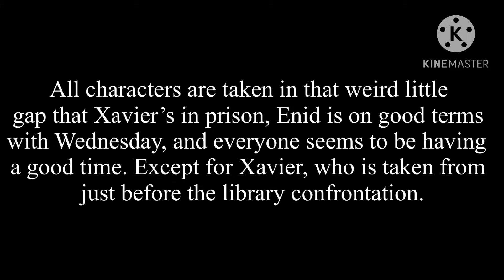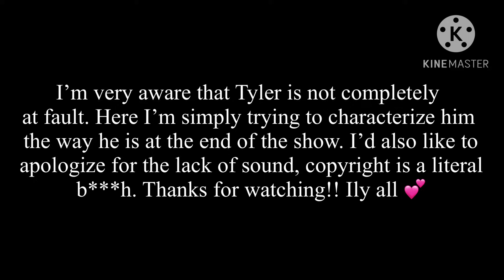Nevermore Academy Reacts to Wednesday Addams Series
Finally! I might just make minimum wage at this rate.

Credits/Timestamps:

Intro: 0:00
Explanation/IntroV2: 0:12
bluethedragon: 0:25
mclayes: 1:44
aedamon_: 2:22
folcedits: 2:47
Voidsentry: 3:16
eddievfx_: 3:29
strawdon: 3:56-
n0gitsxne.backup: 4:21
folcedits: 4:44
w3bfilms: 4:57
just_some_random_acc_: 5:11
folcedits: 5:26
tmxhollndd: 5:46
nikks.aep: 6:04
alvieraa: 6:16
aepsflater: 6:36
Conflict: 7:06
Break 1/1: 7:38
soldiervfx: 8:10
pietroswidow: 9:24
aemurdoxx: 9:55
mdk.zin.ae: 10:08
blacksaep: 10:22
barchieslight: 10:36
strangexeditzz: 10:54
barchieslight: 11:10
End Sequence/Conflict: 11:25
Outro + Cut Content (mxnacious_ , dajiisy): 11:32